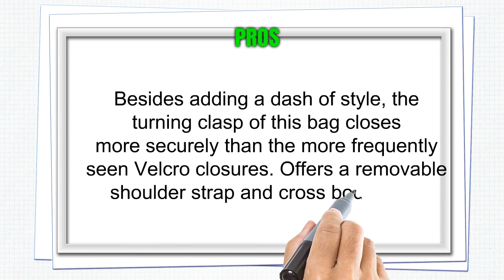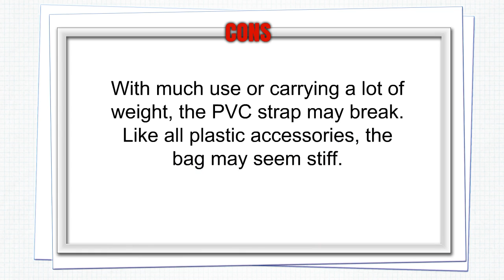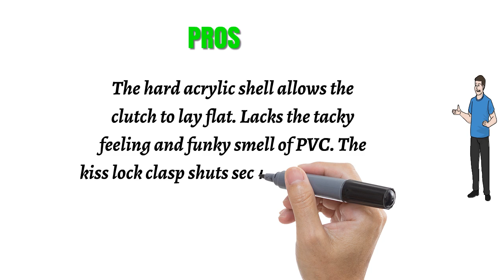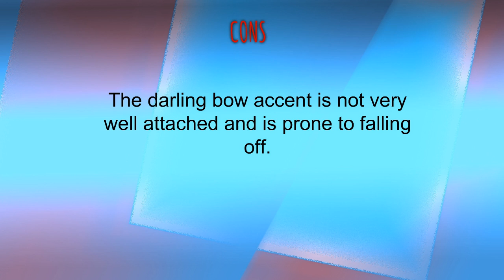Clear Handbags Reviews - Best Clear Handbags 2019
3. Clear Bag with Turn Lock Closure Cross Body Bag Women's Satchel Transparent Messenger Shoulder Handbag
2. Women Cute Clear Acrylic Box Clutch Stadium Approved Crossbody Purse Evening Bag
1. Vbiger Clear Tote Bag With Zipper 2 In 1 Waterproof Handbag (Blue)